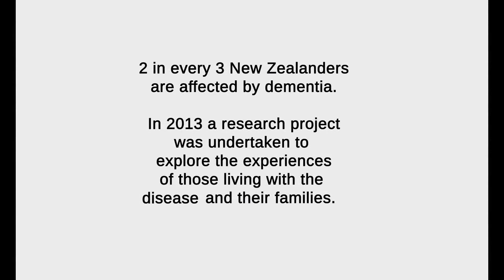The Keys are in the Margarine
Imagine a world where familiar objects lose their meaning.

The verbatim play, The Keys are in the Margarine, is an almost alarmingly truthful piece of theatre about dementia.   Six actors using filmed interviews represent faithfully every word and gesture those living with the illness, caregivers, family members and doctors, communicating the all-encompassing effect dementia has on their lives.
Moving, entertaining and enlightening.

22 to 29 August | Herald Theatre, Aotea Centre |Book Ticketmaster